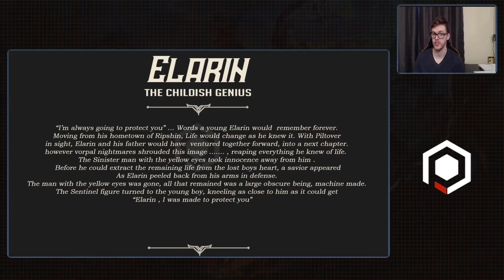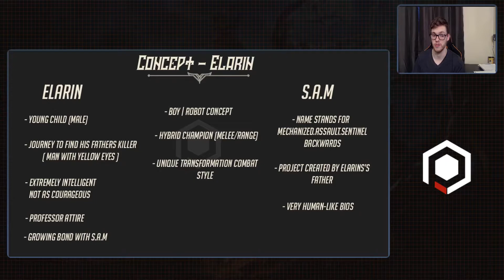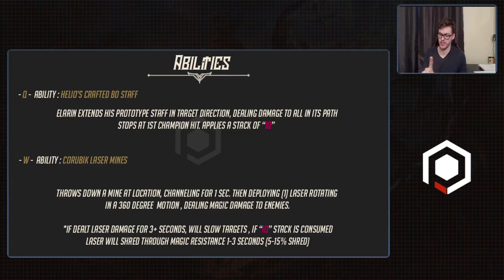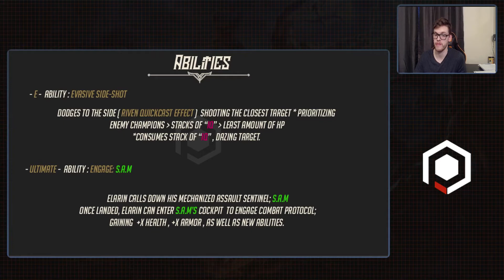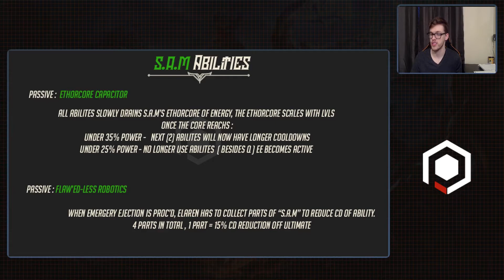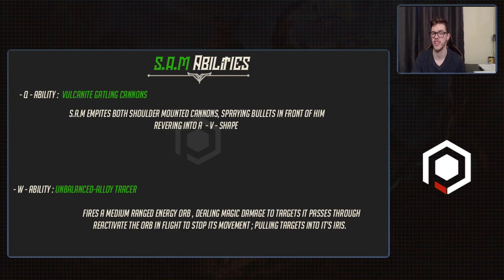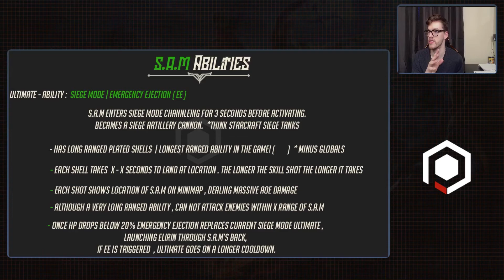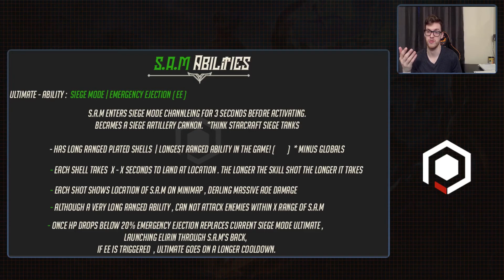Elirin , The Childish Genius | Palodin Projects | III | League of Legends Champion Concept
Welcome to my original series, Palodin Projects!, This is a series based on the ideas and concepts for characters , Lore, Etc. that I have created.

In Todays video we will look at a brand new style of champion that would be awesone on the rift ; Elarin, The Childish Genius